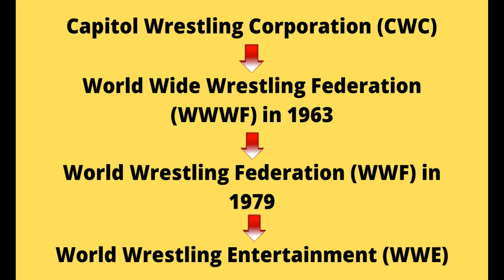Amazing Facts about WWE | wwe के बारे में ऐसी बातें नही जानते होंगे आप